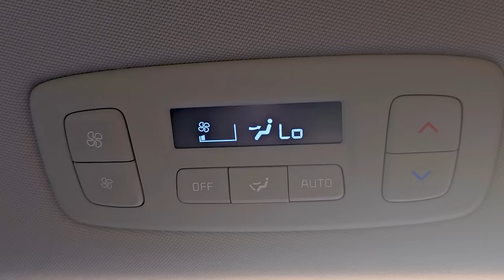You must know how much I adore the Kia Carnival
It goes without saying, right? The Kia Carnival is one of my ultimate cars. It is everything one needs from a family car. Like, EVERYTHING! Space, spec, comfort, efficiency, alles! But let my video explain it all.